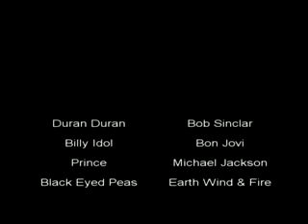ELECTRIC WAVE par Productions Caroline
Les Productions Caroline présente "ELECTRIC WAVE"